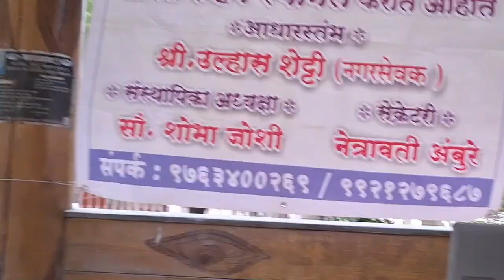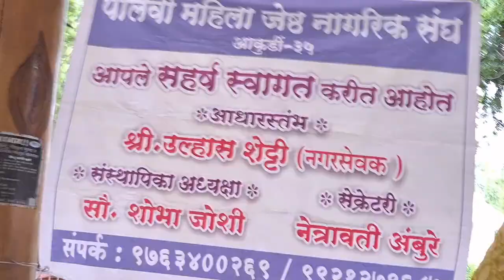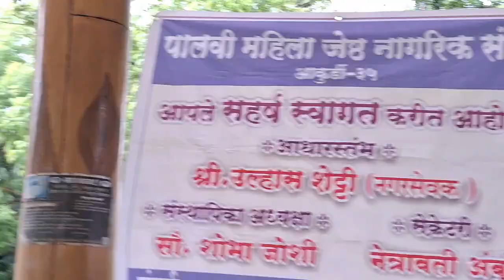"पल पल दिलं के पास" गायक सुभाष चव्हाण🎹🎤 youtubevideo youtubeviralvideo🎹🎤🎸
पल पल दिलं के पास गायक सुभाष चव्हाण